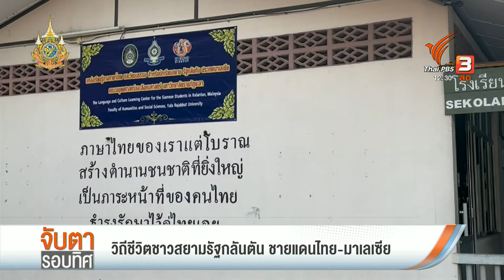วิถีชีวิตชาวสยามรัฐกลันตัน ชายแดนไทย-มาเลเซีย | จับตารอบทิศ | 7 มิ.ย. 67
พาไปดูวิถึชีวิตคนไทยในรัฐกลันตัน ตรังกานู เปอร์ลิส และไทรบุรี ซึ่งกลายเป็นประชากรของประเทศมาเลเซีย เพราะสนธิสัญญาระหว่างสยามและอังกฤษ แต่ยังคงเรียนรู้ภาษาไทยในโรงเรียนไทย